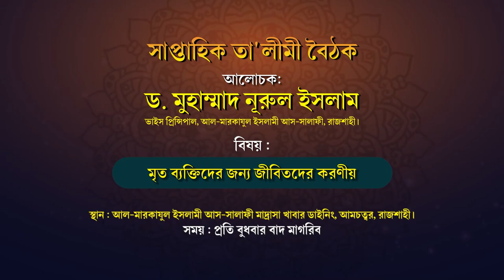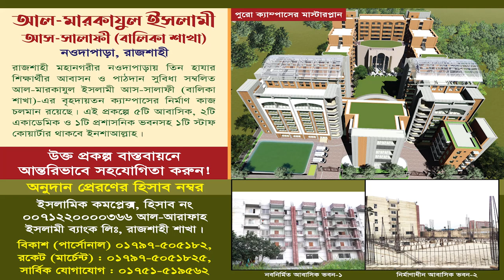মৃত ব্যক্তির জন্য দোআ।মৃত ব্যক্তিদের জন্য জীবিতদের করণীয়। ড.নূরুল ইসলাম।আল-মারকাযুল ইসলামী আস-সালাফী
বিষয়: মৃত ব্যক্তিদের জন্য জীবিতদের করণীয়
ড. মুহাম্মাদ নূরুল ইসলাম
ভাইস প্রিন্সিপাল, আল-মারকাযুল ইসলামী আস-সালাফী, রাজশাহী
স্থান : আল-মারকাযুল ইসলামী আস-সালাফী কেন্দ্রীয় জামে মসজিদ, রাজশাহী।
তারিখ : ১৬ই আগষ্ট ২০২৩, রোজ: বুধবার

মৃত ব্যক্তির জন্য দোয়া করার নিয়ম,মৃত ব্যক্তির জন্য করণীয়,মৃত ব্যক্তির জন্য করণীয়,মৃত ব্যক্তির জন্য দোয়া,মৃত ব্যক্তির জন্য যেভাবে দোয়া করলে,মৃত ব্যক্তির জন্য দোয়া,মৃত ব্যক্তির জন্য কি দোয়া করব,মৃত ব্যক্তির জন্য দোয়া করার নিয়ম,মৃত ব্যক্তির জন্য উপযুক্ত দোয়া,মৃত ব্যক্তির জন্য কারা দোয়া করবে,মৃত ব্যক্তির জন্য কিভাবে দোয়া করব,মৃত ব্যক্তির জন্য উপযুক্ত দোয়া | doa,মৃত ব্যক্তির জন্য দোয়া করলে মৃত ব্যক্তি কি বুঝতে পারে?,মৃত ব্যক্তির জন্য,মৃত ব্যক্তির দোয়া
মৃত ব্যক্তির জন্য করণীয়,মৃত ব্যক্তির জন্য করণীয়,মৃত ব্যক্তির জন্য জীবিতদের করণীয়,মৃত ব্যক্তির জন্য দোয়া,মৃত ব্যক্তির জন্য করণীয় ও বর্জনীয়,মৃত ব্যক্তির জন্য করণীয় ও বর্জনীয় কী,মৃত ব্যক্তিদের জন্য জীবিতদের করণীয়,মৃত ব্যক্তিদের জন্য জীবিতদের করণীয় কি?,মৃত ব্যক্তির জন্য জীবিতদের করণীয় কি,মৃতদের জন্য জীবিতদের করণীয়,মৃত ব্যক্তির জন্য করণীয় ও বর্জনীয়,মৃত ব্যক্তির জন্য করণীয়?,মৃত ব্যক্তির জন্য জীবিতদের করণীয় pdf,মৃত ব্যক্তির জন্য বর্জনীয়
মৃত ব্যক্তির আত্মা,মৃত ব্যক্তিকে স্বপ্নে দেখলে কি হয়,মৃত ব্যক্তির জন্য করণীয়,মৃত ব্যক্তির আত্মা কতদিন তার বাড়িতে ঘোরাঘুরি করে,মৃত ব্যক্তির জন্য দোয়া করার নিয়ম,মৃত ব্যক্তির জন্য কান্না করলে কি হয়,মৃত ব্যক্তির না,মৃত ব্যাক্তি,মৃত ব্যক্তির আত্মা কি বাড়ির চারপাশে ঘুরে বেড়ায়,মৃত ব্যক্তির দোয়া,মৃত ব্যক্তির জন্য,দোয়া মৃত ব্যক্তির,মৃত ব্যক্তির দোয়া,মৃত ব্যক্তির জন্য দান,মৃত ব্যক্তির জন্য দোয়া,মৃত ব্যক্তির জন্য করণীয়,মৃত ব্যক্তির নামে কোরবানি
মৃত্যু নিয়ে ওয়াজ
ভালো মৃত্যু এবং খারাপ মৃত্যুর আলামত,ভালো মৃত্যু,খারাপ মৃত্যু,মৃত্যুর আলামত,মৃত্যু,মৃত্যুর সময়,খারাপ মৃত্যুর আলামত,ভালো মৃত্যুর আলামত,ভালো মৃত্যুর লক্ষণ,ভাল মৃত্যু ও খারাপ মৃত্যুর আলামত,ভালো মৃত্যু এবং খারাপ মৃত্যু,মৃত্যুর ওয়াজ,ভালো মৃত্যু এবং খারাপ,ভালো মৃত্যু এবং খারাপ মৃত্যু কিভাবে বুঝবেন,ভালো মৃত্যু এবং খারাপ মৃত্যু মিজানুর রাহমান আজহরী,খারাপ মৃত্যুর লক্ষণ,কালেমা পাঠ করে মৃত্যুবরণ,ভালো মৃত্যুর ৬টি আলামত,ভালো মৃত্যুর ১৫টি আলামত